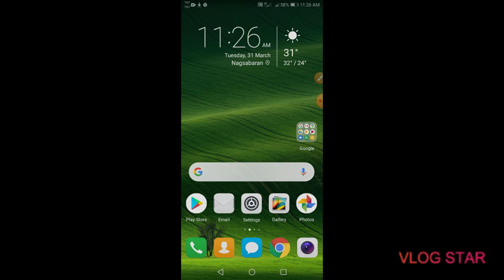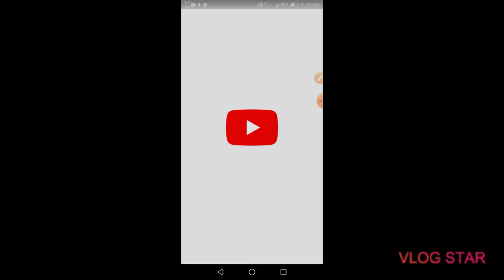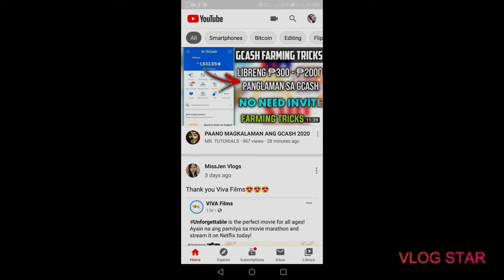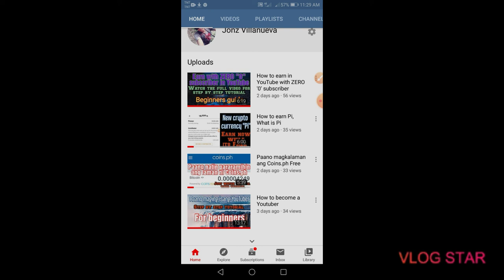Mga dapat tandaan sa pag upload sa YouTube channel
Mga dapat tandaan sa YouTube channel
Tips about YouTube